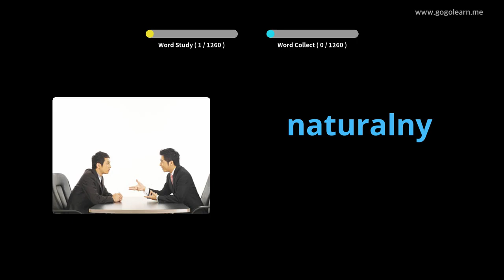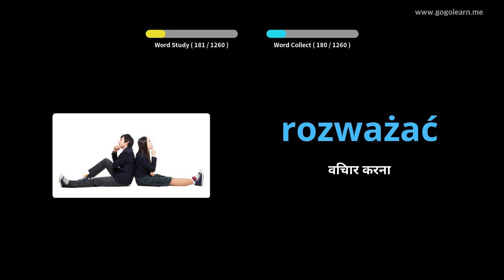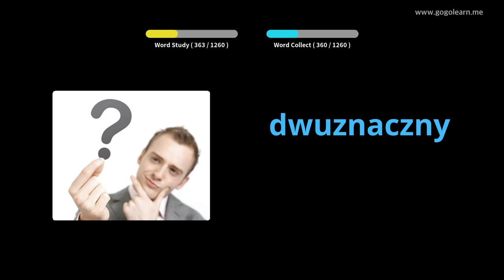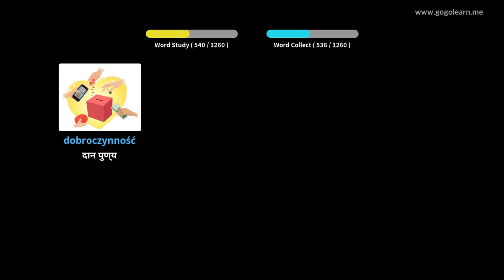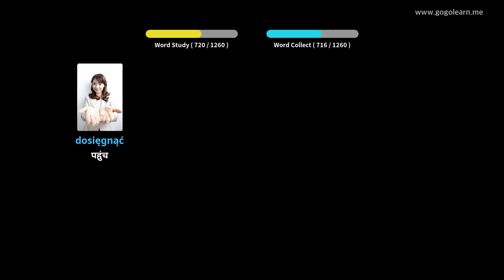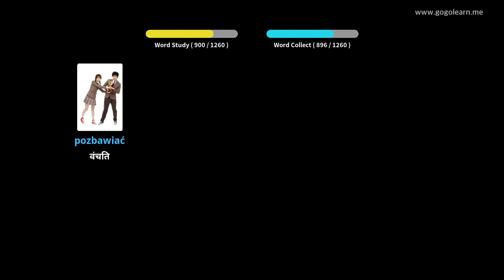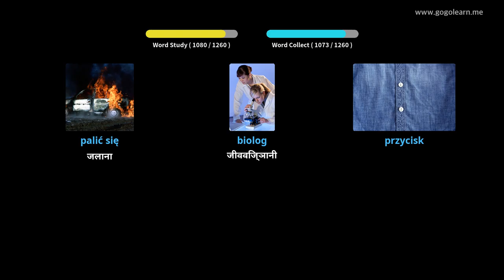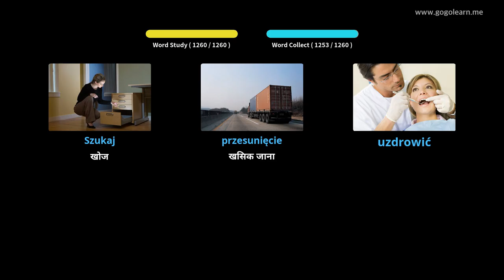चित्रों के माध्यम से पोलिश सीखना |पोलिश शब्दावली छात्र | Golearn